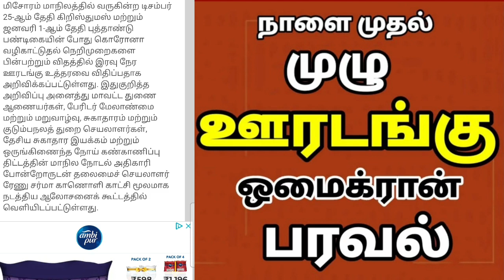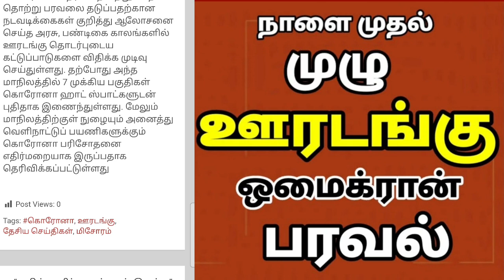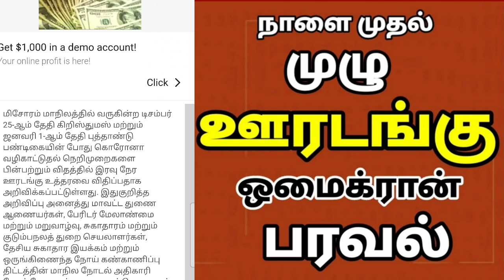நாளை முதல் இந்த மாநிலத்தில் முழு ஊரடங்கு உத்தரவு பிறப்பித்துள்ளது